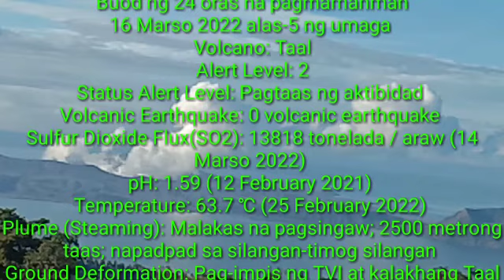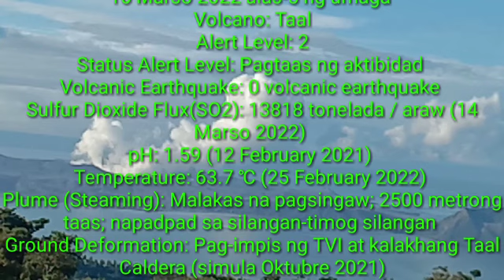🇵🇭 TAALVOLCANO VIDEO AND PHIVOLCS UPDATE || MARCH 16,2022